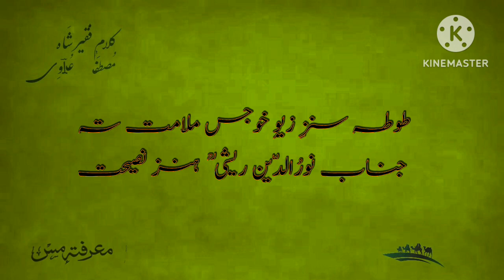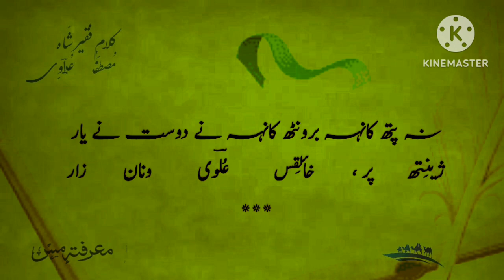Moarifati mass /chapter 5 part 3/kalam e faqir shah mustafa ulvi